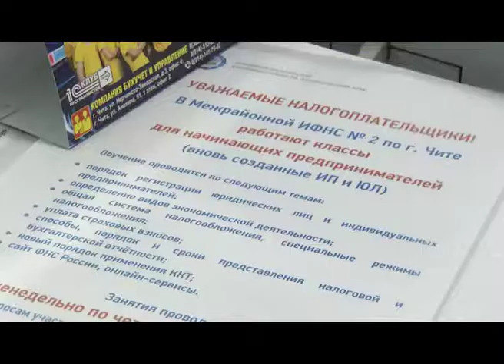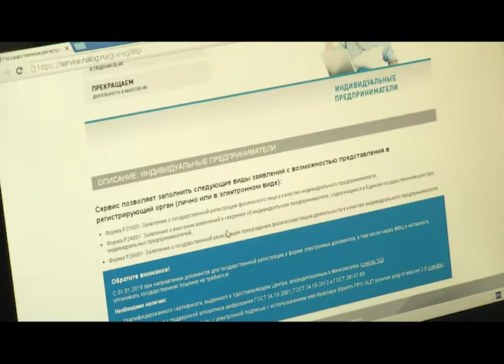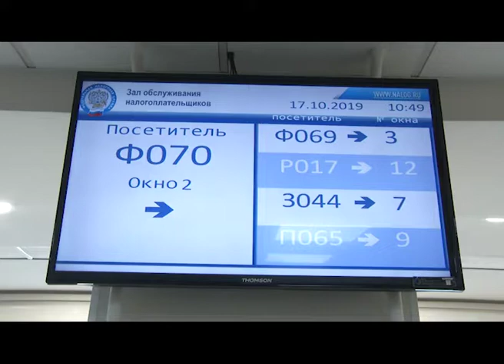Электронная регистрация в УФНС Забайкалья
Около четырех тысяч юридических лиц или индивидуальных предпринимателей за год открыли бизнес в Забайкалье